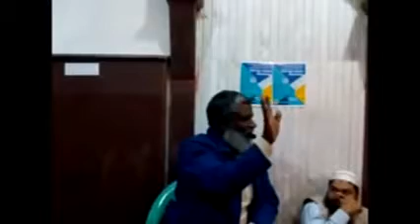Dawah Allah kahan hai